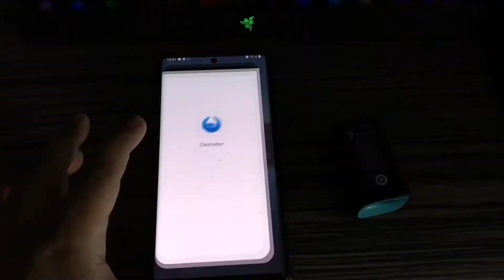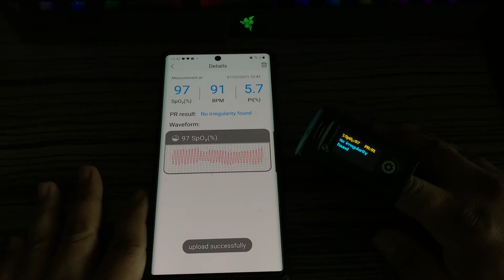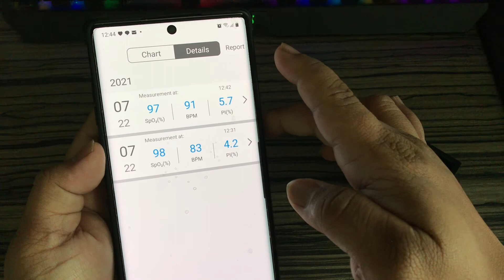Fingertip Oximeter - Noninvasive Oxygen Saturation Monitoring Device SpO2